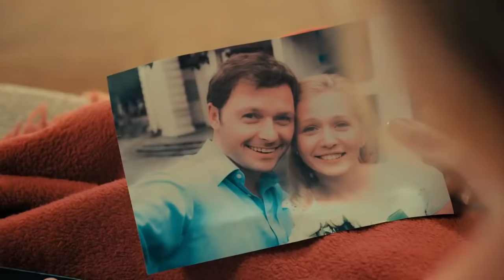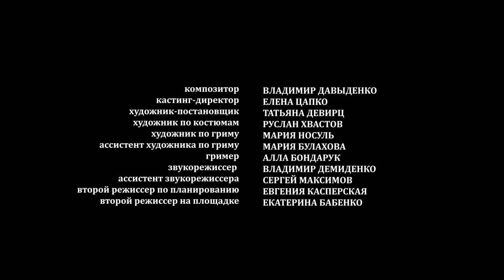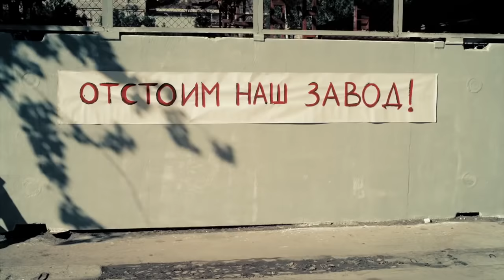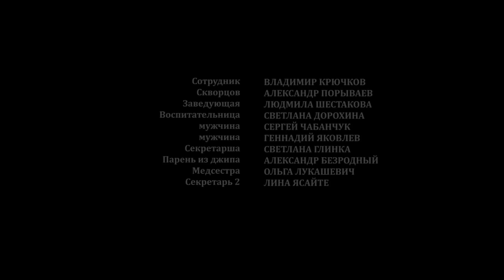Фильм недавно вышел! МОДЕЛЬ СЧАСТЛИВОЙ ЖИЗНИ Мелодрамы новинки, фильмы HD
Ирина Горохова – настоящий знаток своего дела. Благодаря своей настойчивости и незаурядному уму, в свои тридцать два года она уже занимает высокий пост в крупной компании. По поручению руководства она отправляется в родной городок, где случайно сталкивается с Игорем – своим бывшим женихом, с которым она рассталась перед отъездом в Москву. Минута общения с ним напрочь рушит все ее представления о счастливой жизни, Ира осознает, что в ее жизни нет самого главного для любой женщины – настоящей любви. Узнав о том, что он овдовел несколько лет назад, она оставляет карьеру и возвращается в родной городок для того, чтобы вернуть возлюбленного и обрести настоящее женское счастье